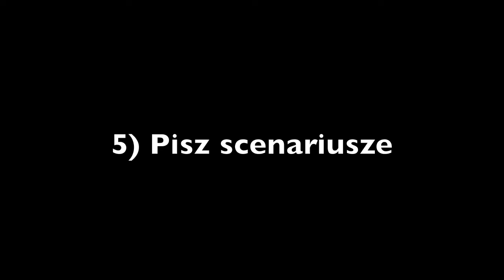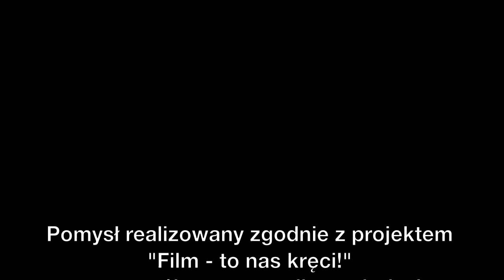HowTo #1 - osiem tricków, żeby nakręcić własny film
Siema, tu Lykosia! Przejmuję ten kanał żeby pokazać wam, ile możecie zrobić, żeby wasz film wyglądał jak film! A więc... co zrobić, żeby film wyglądał jak film, a nie jak home made video? Oglądajcie a się dowiecie :D